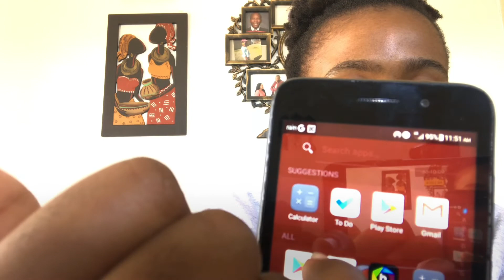Plan With Me 2020 Part 2|Game Plan| How To Achieve Your Goals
In this video I talk about breaking down your goals in quarterly projects then into daily manageable tasks using the Microsoft to do app to ensure that you complete/achieve your goals. First select goals to focus on on the 1st quarter, then at the end of it; maybe on the last week of March you can plan for the 2nd quarter and so forth.